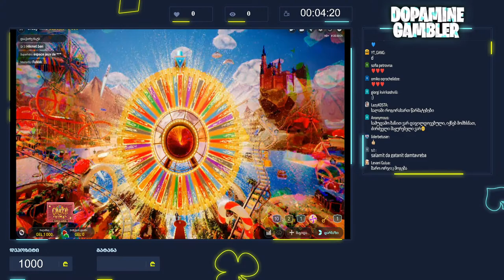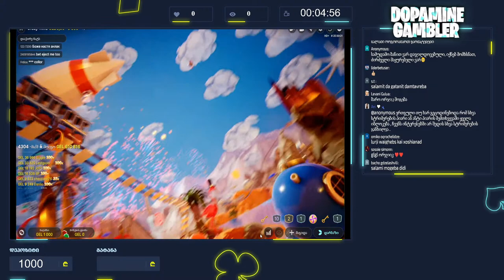დღეს ჩემი დღეა ! დეპ : 1000 !!!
1. Don't think of gambling as a way to make money.

2. Only gamble with money you can afford to lose.

3. Set a money limit in advance.

4. NEVER chase losses.

5. Take frequent breaks.

❗ For casino links:
21+ ( you won’t be able to sign up if not) T&C's Apply, New Customers Only, Gamble Responsibly,